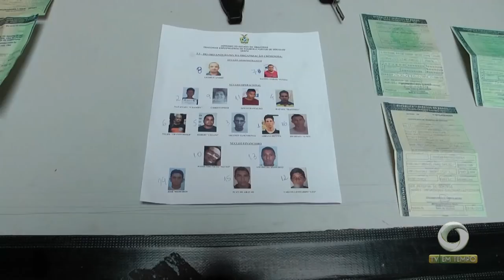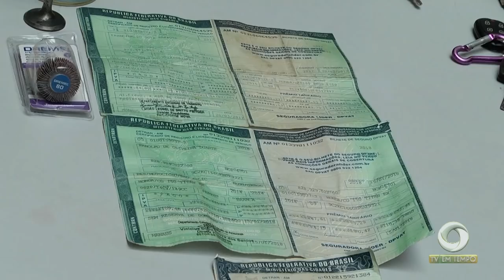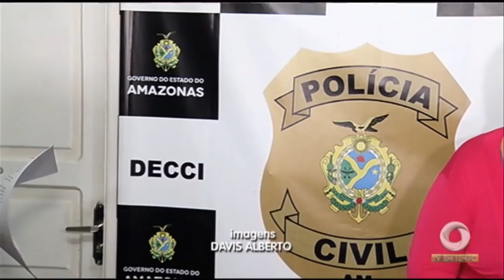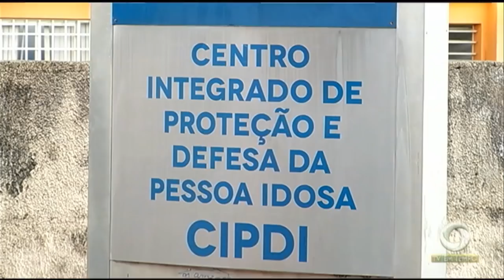Dois irmãos são encontrados mortos em uma cela do presídio de Parintins - Am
02º BLOCO JORNAL 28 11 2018 - Dois irmãos são encontrados mortos em uma cela do presídio de Parintins - Am